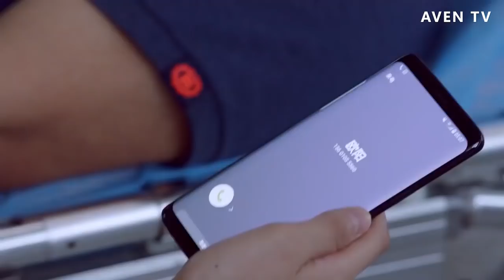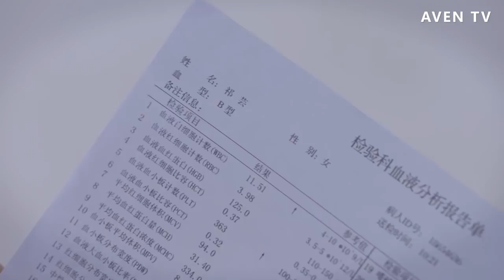造化弄人！灰姑娘為救父親捐骨髓，總裁意外發現2人沒有血緣關係，不知該高興還是難過！